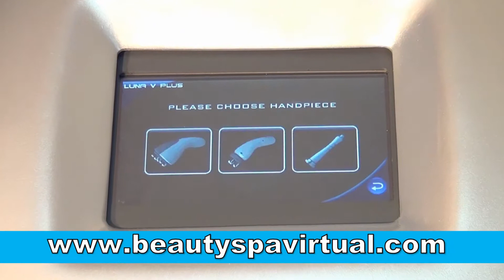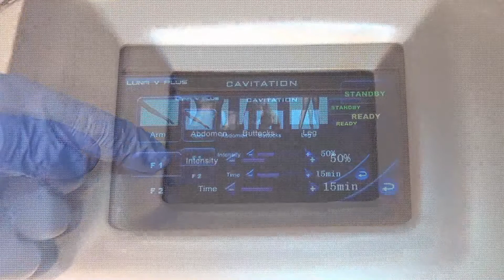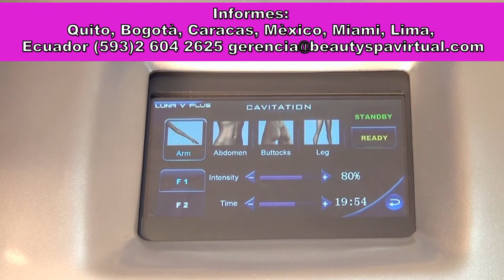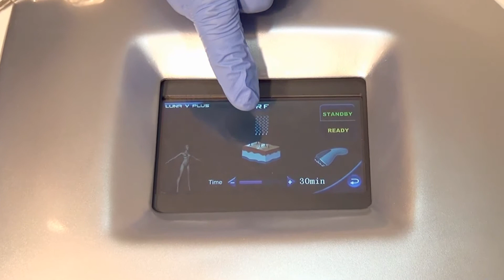CAVITACION LUNA 5 PLUS COMPLETA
Equipo de Cavitacion 5 en uno